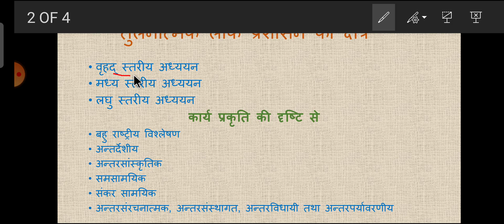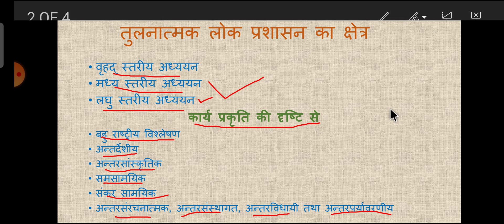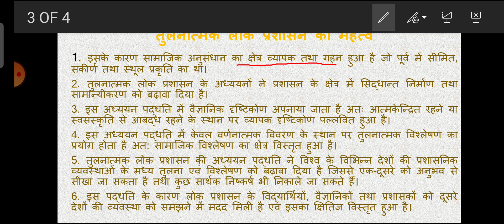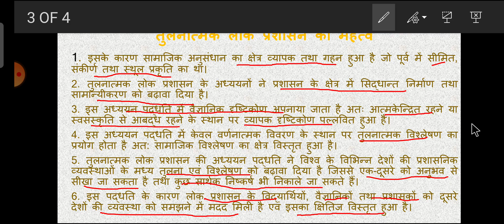तुलनात्मक लोक प्रशासन का क्षेत्र व महत्व Full HD 60fps